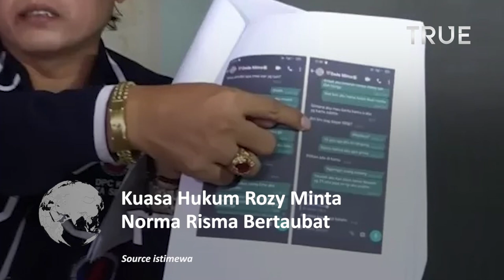PANAS!!! Kuasa Hukum Rozy Zay Hakiki Minta Norma Risma Bertaubat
Rozy Zay Hakiki dan kuasa hukumnya Jumhadi belakangan diketahui melaporkan mantan istrinya Norma Risma ke polisi dengan UU ITE.

Hal itu lantaran pihak Rozy menuding Norma Risma menyebarkan berita yang tidak benar tentang dirinya.

Bahkan kuasa hukum Rozy juga beri peringatan ke Norma Risma dengan meminta bukti jika memang penggerebekan itu benar dan kliennya melakukan indehoy dengan mertuanya sendiri.

“Intinya tidak sesuai dengan yang dia (Norma Risma) viralkan itu. Sewaktu ketemu sama saudara Denny Sumargo.

Kalau memang dia (Rozy) seperti itu silakan buktikan,” ucap Jumhadi kepada Norma Risma.

Baru-baru ini Jumhadi juga menyarankan agar Norma Risma segera bertobat karena telah membuka rahasia ibu kandungnya sendiri dengan mantan suaminya ke muka publik.

Menurut penuturannya, bahkan Norma Risma dianggapnya harus meminta maaf kepada ibu kandungnya sendiri lantaran surga
ada di telapak kaki ibu yang telah melahirkannya.